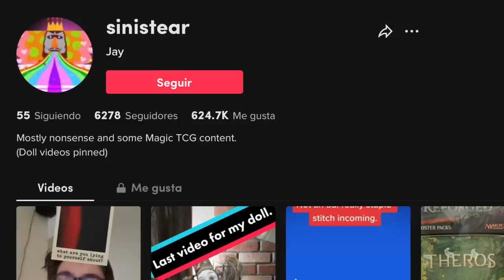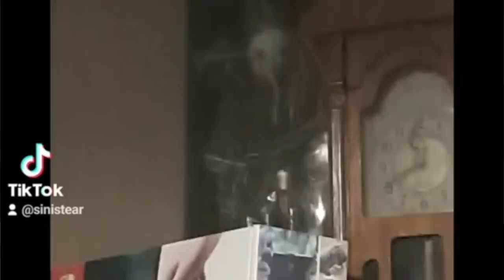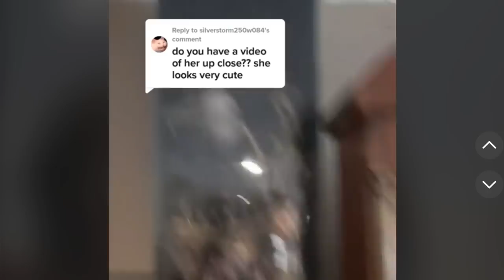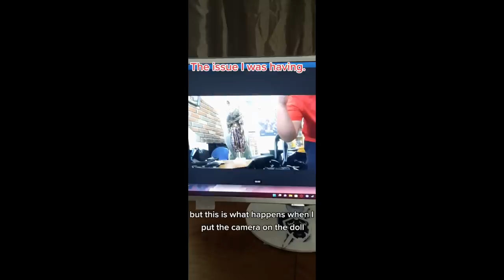Compró una MUÑECA DE COLECCIÓN JAMÁS ABIERTA por casualidad y PRONTO DESCUBRIÓ PORQUE LA REVENDÍAN☠️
Los quiero :)!